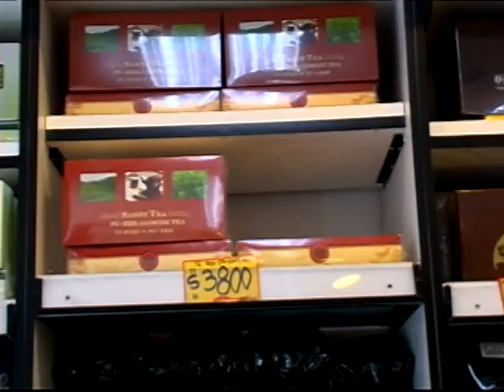GAROTO EN MALL ZOFRI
Garoto
Módulo 6124
etapa 6 - Mall Zofri